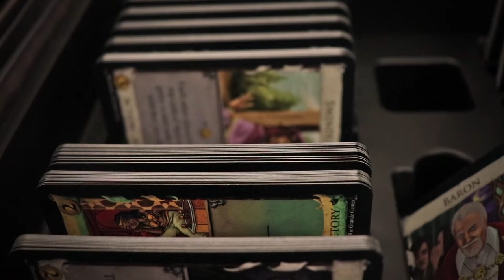Getting DRUNK on New Years Eve!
Bringing in 2018 with some booze, food and games! If the rest of the years goes this well then im going to have a lot of fun and gain a lot of weight!!! Heres to the new year and making the best out of each day!

Main Camera: Canon SL2 (200D)
Microphone: Rode Pro Go
Secondary Camera: Cellphone (Samsung Galaxy S7)
Tripod: SLIK Compact
Stabilizer: Ouku Steady Cam
Editing Software: Adobe Premiere Pro CS5.5